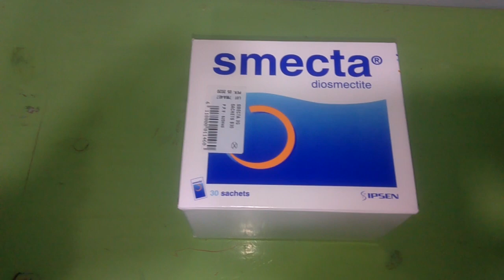دواء الاسهال لدى الكبار والاطفال و الرضع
يستعمل هدا الدواء لمنع الاسهال لدى الكبار و الاطفال و الرضع ويجب تجنب مشتقات الحليب اتناء تناول هدا الدواء